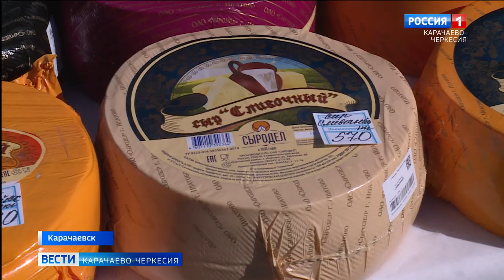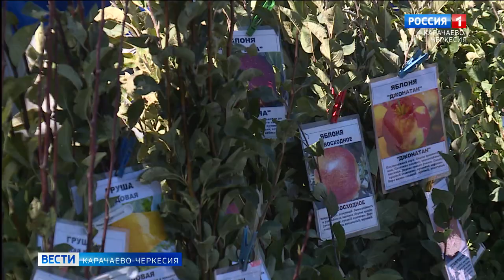В Карачаевске прошла осенняя сельскохозяйственная ярмарка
Изобилие даров природы, вкусные и качественные продукты были представлены на осенней сельскохозяйственной ярмарке в Карачаевске. Предыдущая здесь прошла в июле. В ярмарке участвуют предприятия-производители, фермерские хозяйства и индивидуальные предприниматели